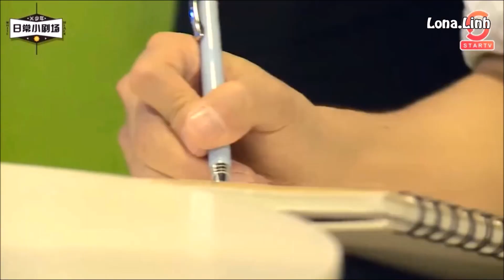[Cute moments] Tiêu Chiến chăm mèo